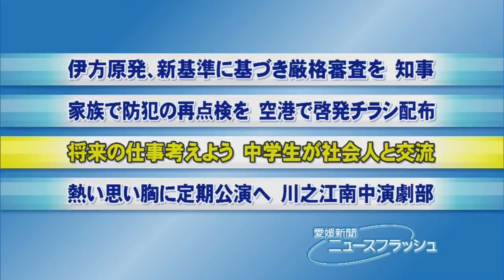将来の仕事考えよう 中学生が社会人と交流・愛媛新聞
中学生が将来の仕事について考える「やりたい仕事創造学校」が８、９の両日、愛媛県松山市菅沢町の市野外活動センターであり、市内の生徒らが社会人や大学生と交流し、働くことへの意識を高めた。